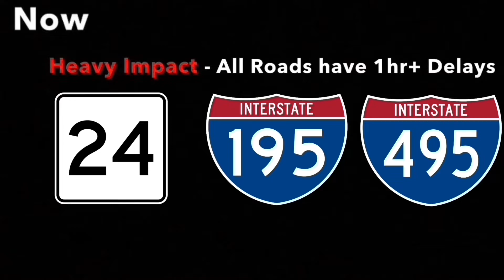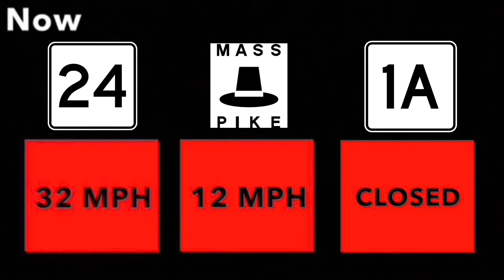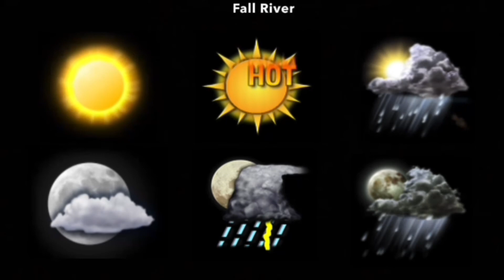I'm Waiting For You - Jackiem Joyner (Aired June 2009)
June 2009 Playlist *Please refrain from requesting any assets or asking any questions about them or they will result in comment deletion*